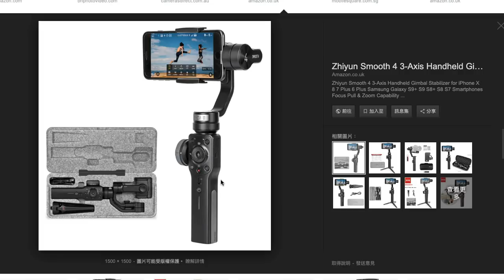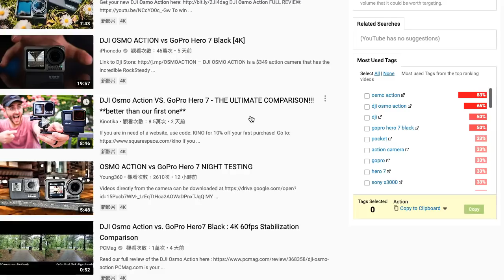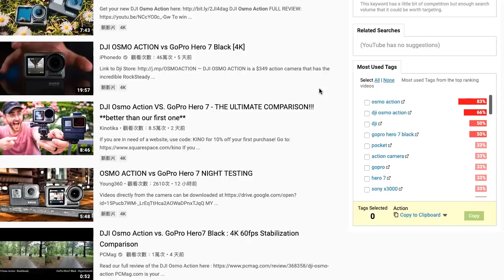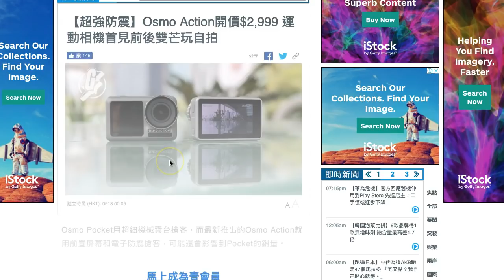真係唔知選邊部😅Osmo Action vs Osmo Pocket vs GoPro Hero Black 7